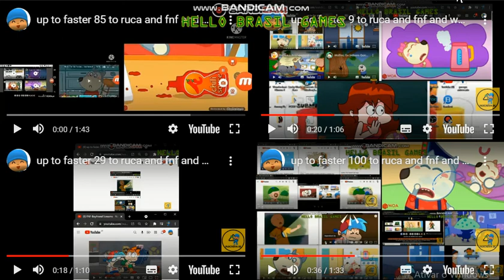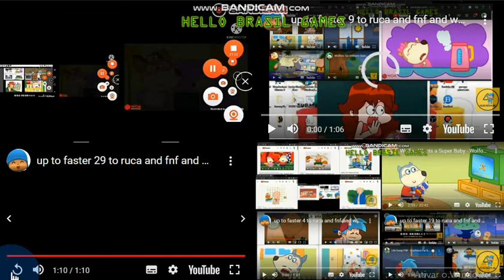up to faster million to ruca and fnf and wolfoo